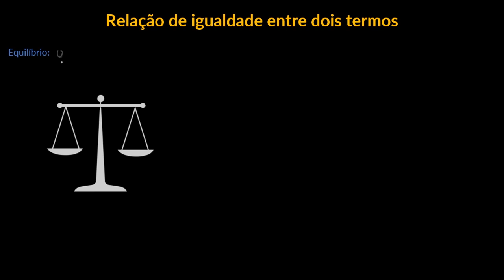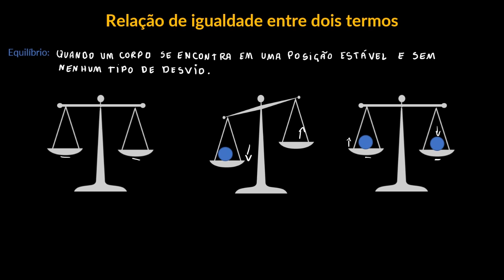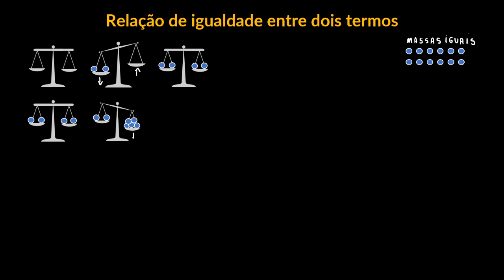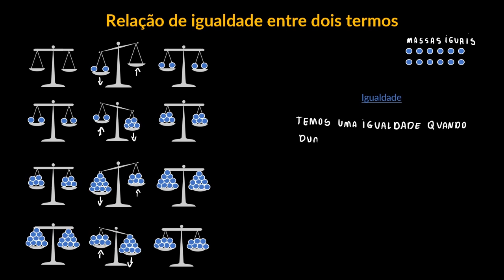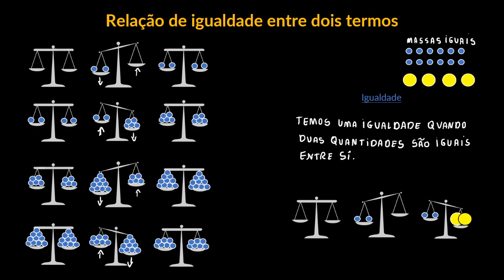Relação de igualdade entre dois termos - balança | Parte I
Aprenda de forma lúdica o que é equilíbrio e como podemos mantê-lo no exemplo com balanças.